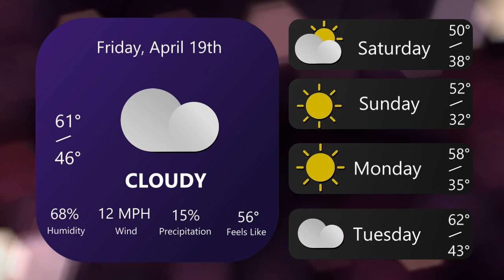News Break 4-19-24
This production was anchored by Madison Ferrell and directed by Ethan Jenkins.
Be sure to follow us across all social media! Facebook Twitter: @autv20 Instagram: @autv20